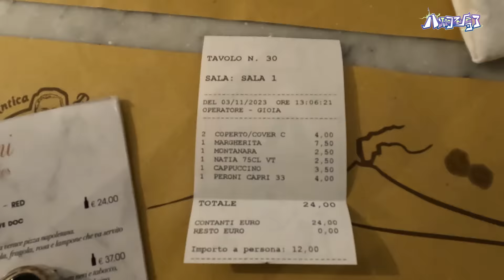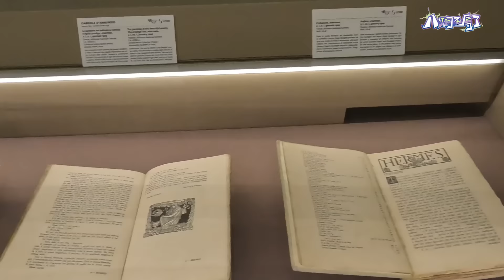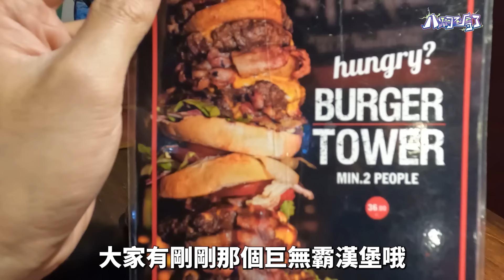佛羅倫斯會有小偷嗎？台灣人裝觀光客，實測證明結果超意外【義大利旅遊VLOG】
【章節】
0:00 - 0:11 精采預告
0:12 - 1:54 測試義大利有無扒手？
1:55 - 2:58 市中心沒人偷錢
2:59 - 3:56 聖母百花聖殿沒人偷？
3:57 - 4:50 去吃房東推薦的披薩店
4:51 - 5:31 房東說我們燒棉被？
5:32 - 6:37 烏菲茲美術館也沒人偷？
6:38 - 7:12 抵達美術館
7:13 - 7:44 米開朗基羅廣場
7:45 - 9:10 吃晚餐
9:11 - 10:33 總結南歐治安

【工作人員】
製作人/企劃：Carol
攝影/剪輯：Jeffery

【不辱了聊天室】
每個人⋯都可能成為山道猴子！台灣人為何有共鳴？愛情的背叛與詐騙？八炯親身經歷底層故事？【不辱了聊天室】

【惱羞了】
超級辱華單曲上線啦！